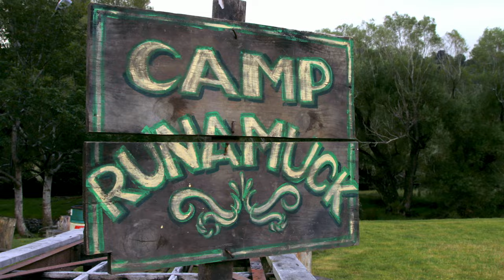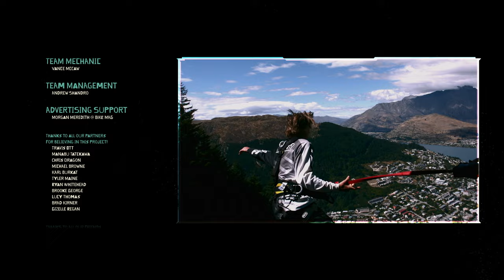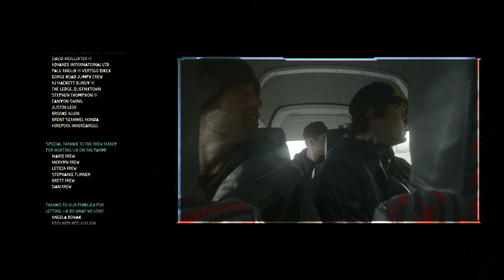Not Bad (FULL MOVIE) NotBad, Bicycle, New Zealand, Andrew Shandro, Brandon Semenuk, Brett Rheeder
This is a tale of epic adventure with no beginning and no end but where a few things happen in between. Things like eel fights. Yeah... eel fights. So watch this movie. Why? Because it’s NotBad... 30 days of bicycle tomfoolery in New Zealand.

Colin Jones, Darcy Wittenburg, Darren McCullough

Andrew Shandro, Brandon Semenuk, Brett Rheeder, Brook MacDonald, Cam McCaul, Rene Wildhaber, Ryan Howard

This is a tale of epic adventure. A tale of seven brave riders who set out from the four corners of the globe to gather together under one roof in a town located at the ends of the earth. A tale with no beginning and no end but where a few things happen in between. Things like eel fights. Yeah that’s right... eel fights. So watch this movie. Why? Because it’s NotBad... 30 days of bicycle tomfoolery in New Zealand.

A new film from the crew who brought you The Collective, Roam, Seasons, Follow Me and Strength in Numbers.